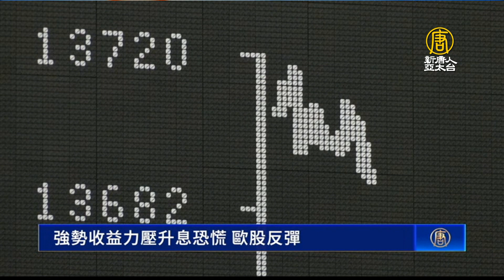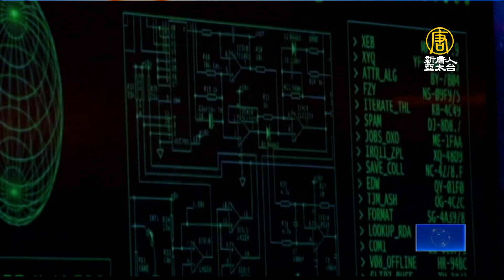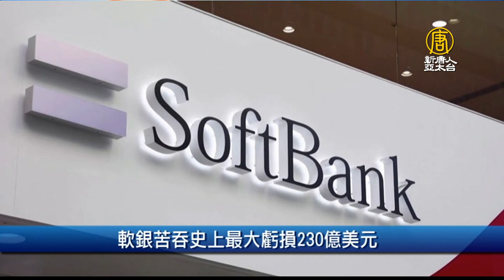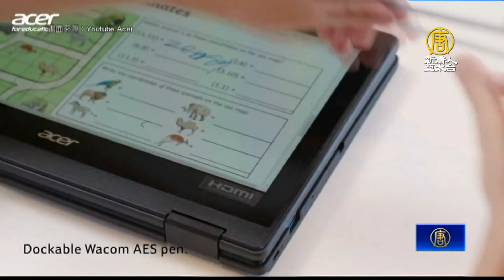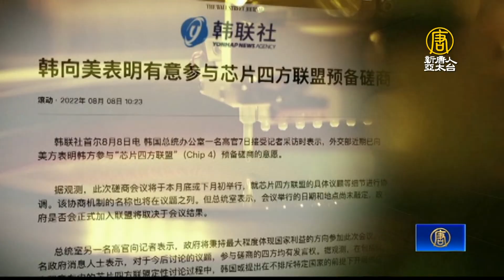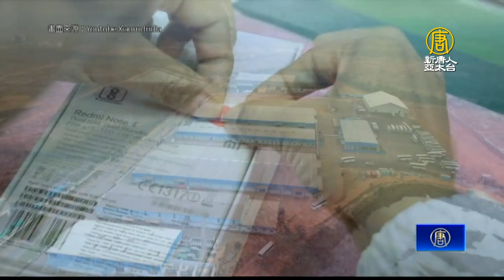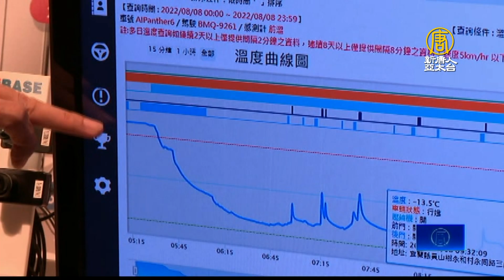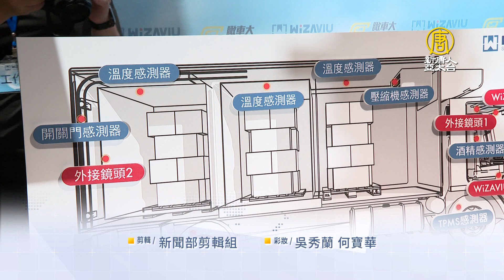🔥小米首當其衝！印度政府限制銷售中國低價手機｜陳俊聖：PC黑天鵝須小心應對｜兩岸金融戰可能開打？｜台灣強攻智慧冷鏈運輸商機！ │新唐人財經新聞│20220809(二)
小米等中國手機品牌近年來仰賴印度市場推動成長，不過外媒報導，印度政府打算限制中國智慧手機製造商，販售價格低於1萬2000盧比（約150美元，新台幣4500元）手機，這將打擊小米等中國品牌。

PC產業屢現雜音，英特爾第二季財報獲利大幅衰退為業界投下震撼彈，宏碁董事長陳俊聖表示，這是整個PC業的黑天鵝、整個生態系的改變，不是單一事件，要小心應對。

中共再度宣布軍事演習，台灣智庫，包括台灣金融研訓院、中研院院士，都呼籲進行「金融漢光演習」，因應金融領域可能的攻擊，學者提醒金融機構，有投資中國企業在海外發行的債券的部分，要特別注意。

疫情改變民眾消費習慣，後疫情時代，宅經濟升溫，日常生活用品與生鮮食品的採買，從實體轉移到線上。台灣科技業者攜手合作，以行動智慧物聯網技術出發，提供倉儲、配送、交貨證明 (POD)，從貨品到行車安全等全端解決方案，搶攻智慧冷鏈物流商機。